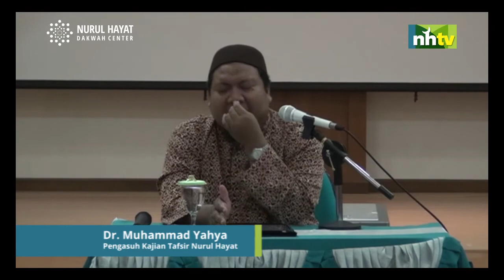[ TAFSIR TEMATIK ] Surat Al A'rof 171-179 : Berilmu tidak Beramal ~ Ust. Dr. Muhammad Yahya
Imam Erianto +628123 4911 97